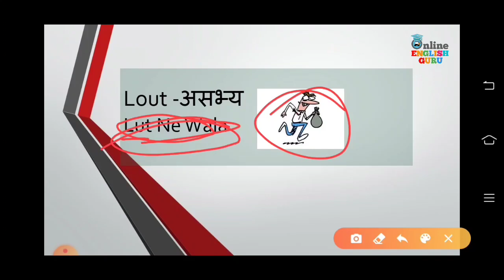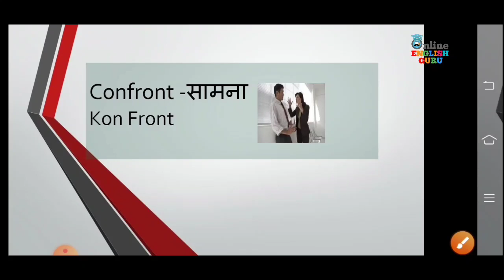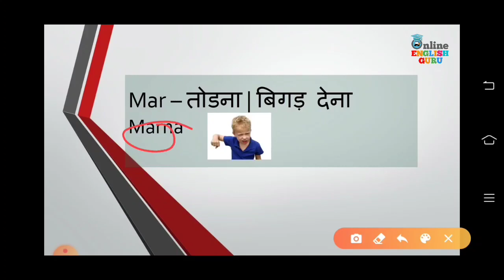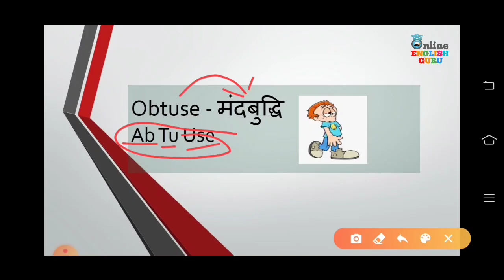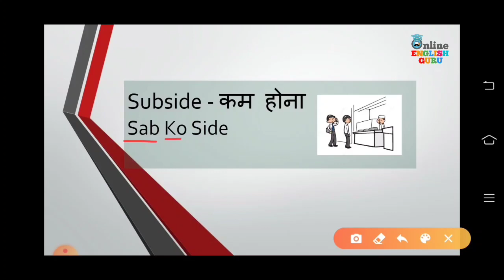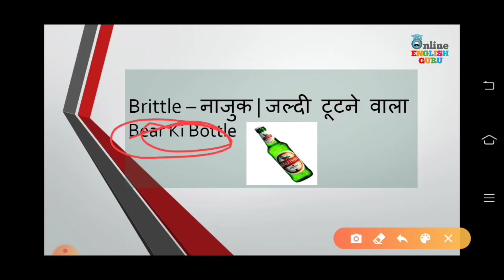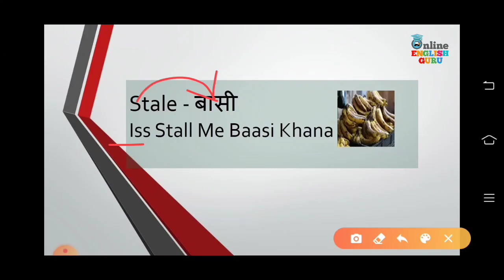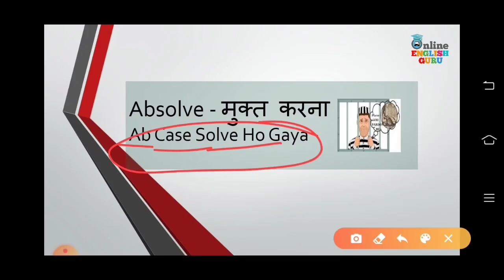500 BEST WORDS | FOR SSC | DRDO | NDA | AF | NAVY | SPOKEN ENGLISH | ACADEMIC | WITH TRICK| PART-2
इस वीडियो में आप सीखेंगे 500 best words एकदम देशी तरीके से जिसमे आपको शानदार ट्रिक सिखने को मिलेगा और आप जिंदगी भर याद रख सकेंगे

आपको इस चैनल पे Competitve English | Spoken English | vocabulary | Acadmic English | आसानी से , देशी ट्रिक से सिखाया जाता है !